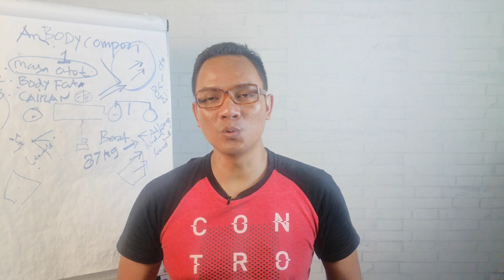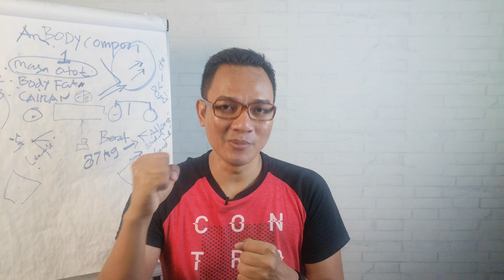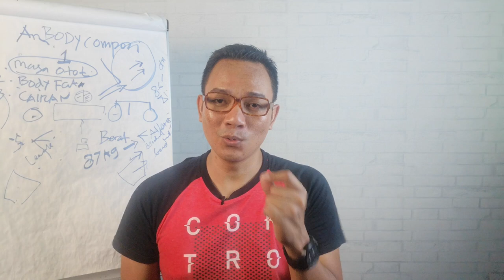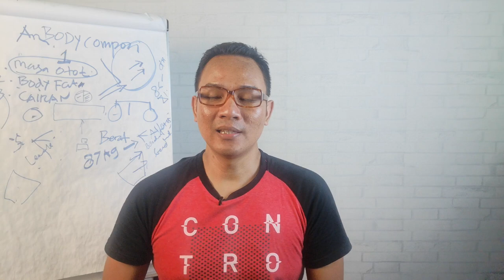Berani Begadang Setelah Nonton Video Ini?